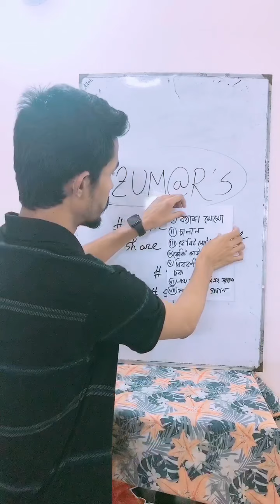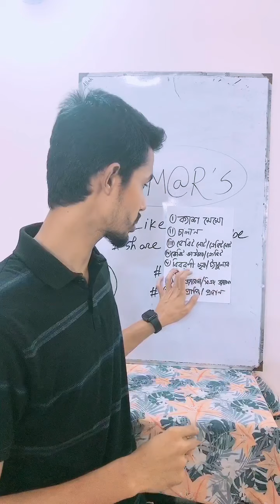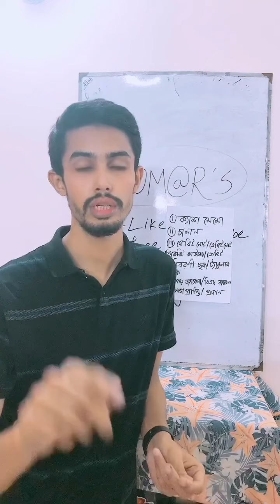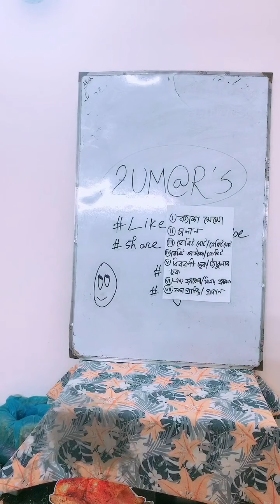হিসাববিজ্ঞানেরগুরুত্বপূর্ণ ছক সমূহ | হিসাববিজ্ঞানের খুঁটিনাটি | Moslah Zumar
হিসাববিজ্ঞান | হিসাববিজ্ঞানের ভয়কে জয় করো নিজেই!